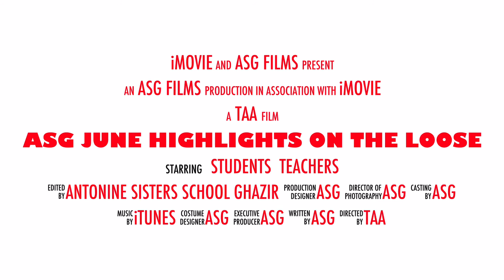ASG Highlights June 2016